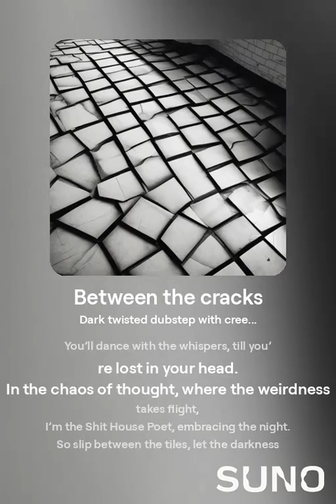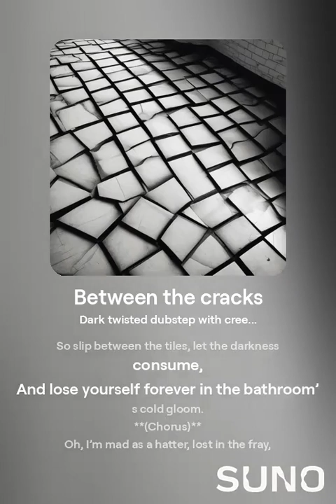Between the cracks (Lyrics by me)(Music by Suno AI)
this is another shit house poet song i created can you find the meaning